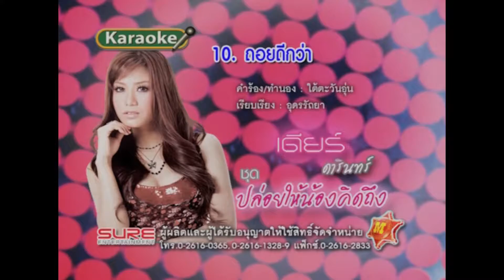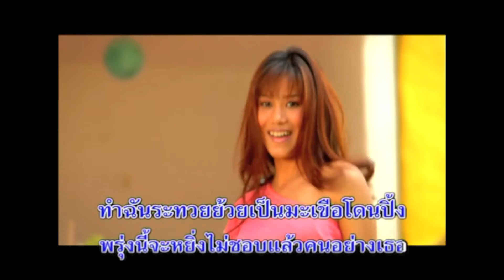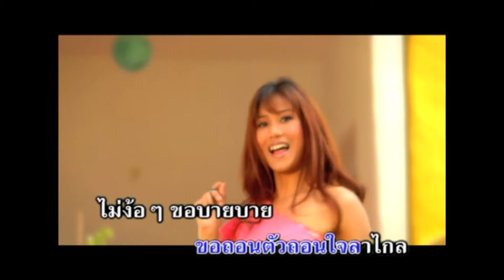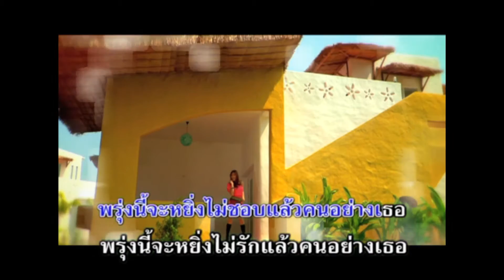ถอยดีกว่า - เดียร์ ดารินทร์ [KARAOKE OFFICIAL]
เพลง : ถอยดีกว่า
ศิลปิน : เดียร์ ดารินทร์
คำร้อง/ทำนอง : ใต้ตะวันอบอุ่น
เรียบเรียงดนตรี : อุดรรัถยา